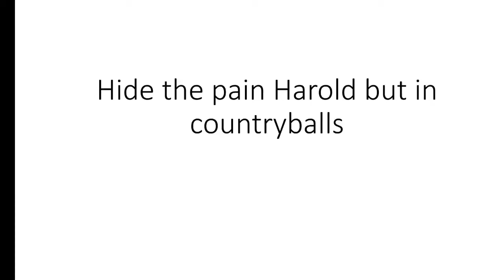Hide the pain Harold but in countryballs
When I use memes I usually like recreating them into countryballs